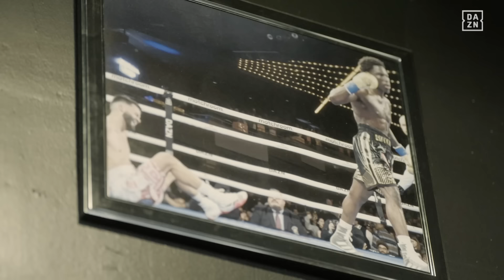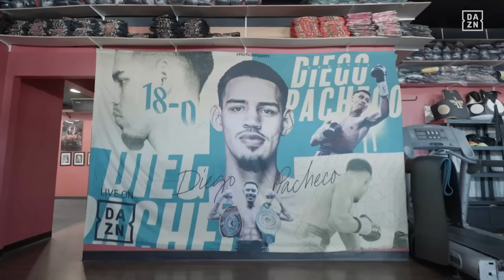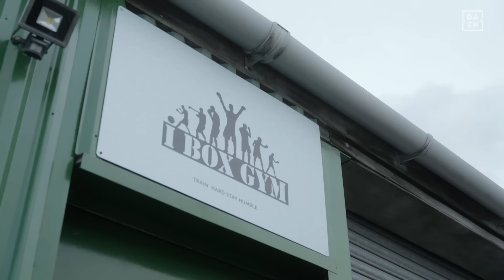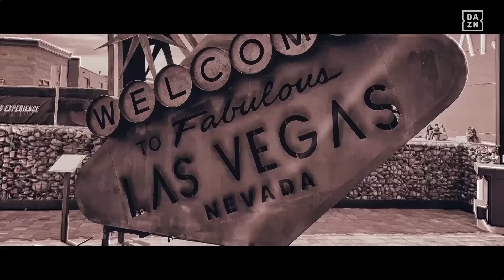On The Verge Of Greatness: Fight Week With Nicholson, Yafai, Pacheco & Hitchins